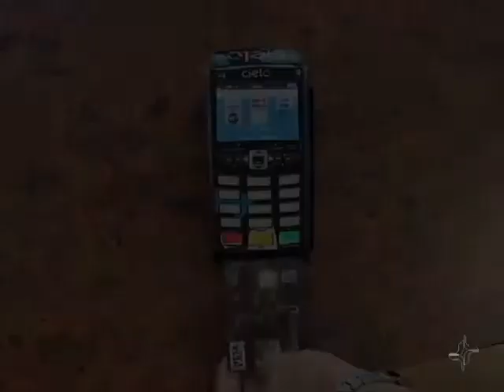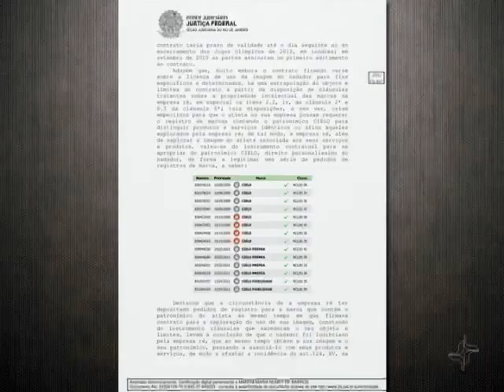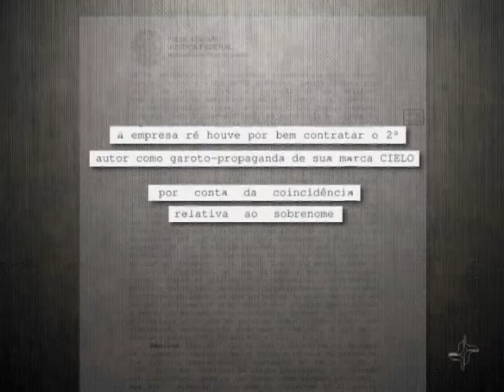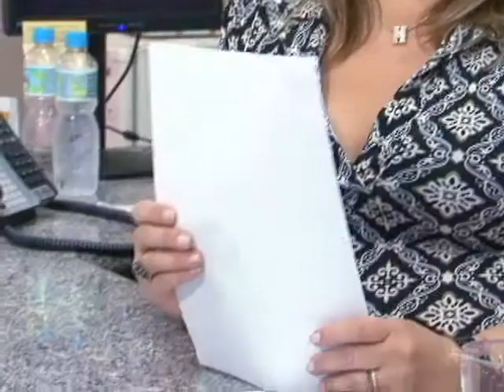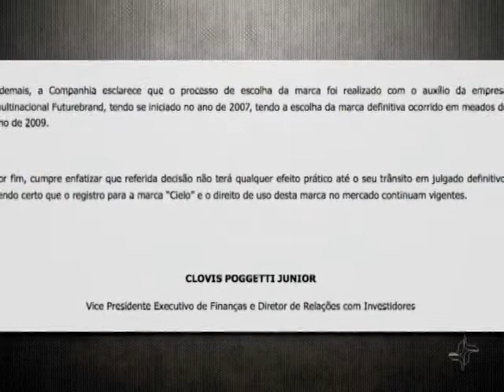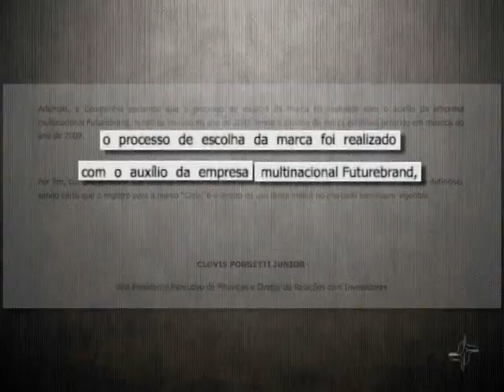Atleta briga na Justiça - Via Legal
O atleta Cesar Cielo entrou na Justiça Federal para tentar impedir que uma empresa de pagamentos eletrônicos continue usando o sobrenome da família. O nadador alega que houve apropriação indevida do nome.